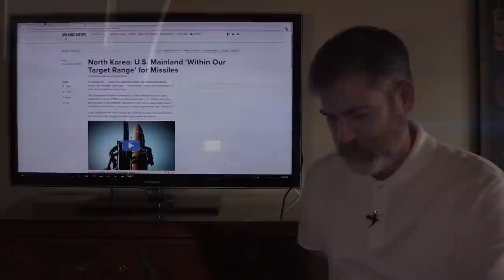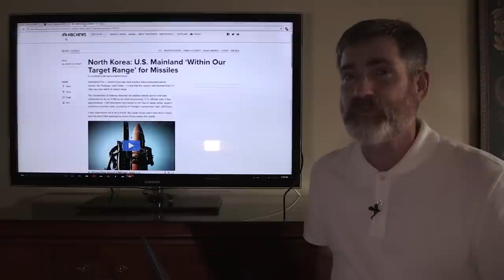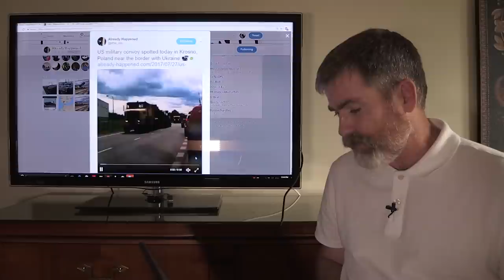Is US preparing a New Front - Ukraine?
Is the US preparing for a new war front in Ukraine? North Korea's latest ICBM test has caused the US greater concern and Rex Tillerson blaming Russia and China for not stopping Kim Jung Un.